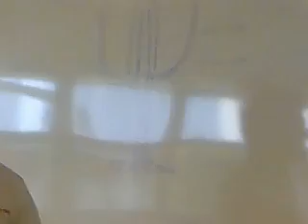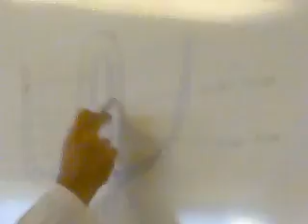Pythagorean Cup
An information session lead my Mr. Manolas about the Pythagorean cup.